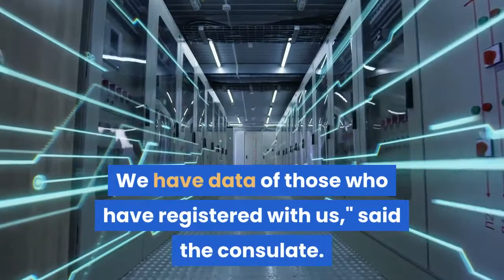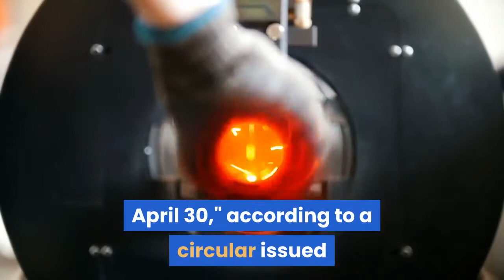combating coronavirus 227 stranded pakistanis fly home in first special flight from uae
The repatriation of Pakistanis stranded in the UAE began as the first special flight of Pakistan International Airlines (PIA) flew 227 people back to Islamabad on Saturday evening.
First PIA flight carrying 227 stranded passengers from Dubai and the Northern Emirates left for Islamabad today at 1900 hours," the consulate said in a statement on its twitter account.

The Pakistan Consulate Dubai also clarified reports on social media saying there are "no special flights" scheduled on Sunday. "Please wait for our call. We have data of those who have registered with us," said the consulate. April 14, two flydubai planes ran special flights but they were limited to Pakistani prisoners. The flights were arranged by the UAE government to repatriate 400 prisoners who were serving their terms in the UAE jails for minor offences.

Dozens of flights will be deployed in the coming weeks to repatriate Pakistanis stranded across the GCC and other countries around the world.

Syed Zulfi Bukhari, special assistant to Prime Minister Imran Khan on overseas Pakistanis, earlier said that bringing back stranded nationals from the UAE is the top priority of the government.

"Pakistan has the capacity to bring back only 2,000 people a week, and there are people stranded across Oman, Saudi Arabia, Indonesia, the UAE and other countries. I have received permission to increase this number to 8,000 and a lot of its focus will be on repatriating people from the UAE," Bukhari said.

"With the help of the UAE government, we will work with the UAE's carriers and PIA to bring back stranded Pakistanis."

Earlier on Saturday, Islamabad extended the suspension of domestic and international flights till the end of this month.

"Government of Pakistan has extended the suspension of domestic and international flights up to Thursday, April 30," according to a circular issued by Pakistan's Civil Aviation Authority.

However, special flights from the UAE and other Gulf countries will operate as planned to repatriate stranded Pakistanis in the region.